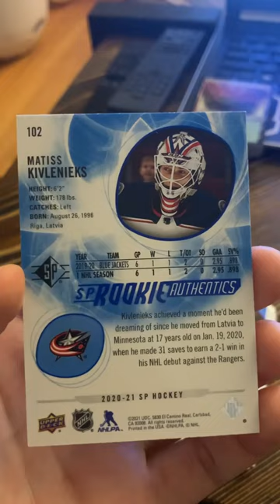A Matiss Kivlenieks NHL Columbus Blue Jackets Rookie Trading Card by Upper Deck.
Local Big Time. A Matiss Kivlenieks NHL Columbus Blue Jackets Rookie Trading Card by Upper Deck. Hockey Pop Culture Collectables. Special Person.